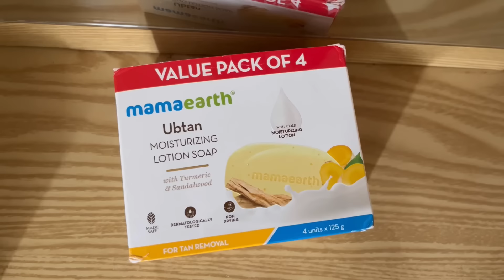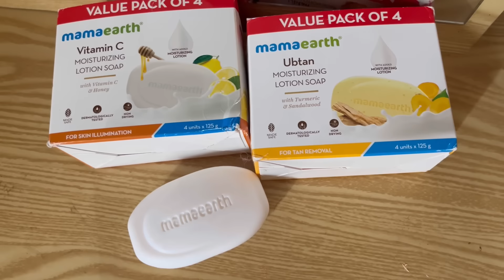Unfiltered Cheiraoba Vlog || Simple Sajibu Cheiraoba with my family || Happy Cheiraoba mayam 🥰